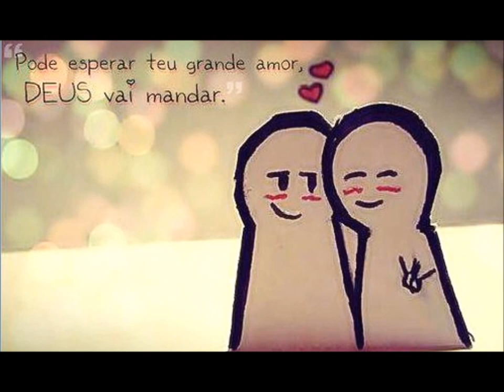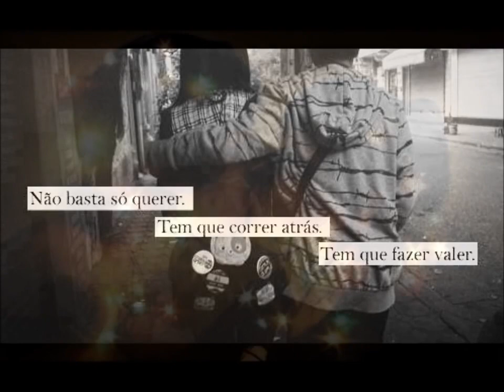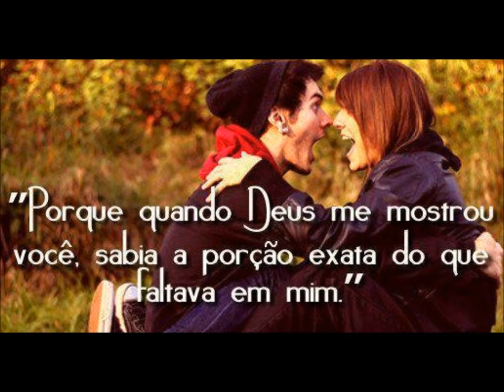Robinson Monteiro Pra sempre vou te Amar